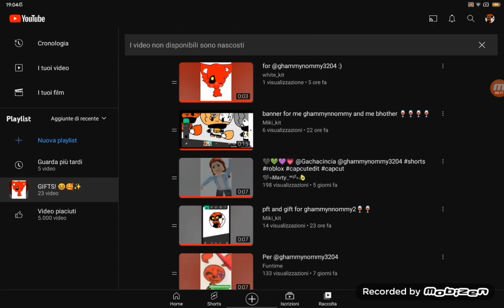thank you for 23 gifts 😭💕💕